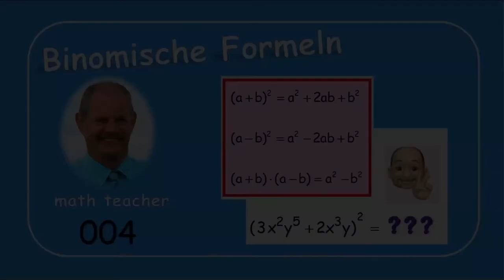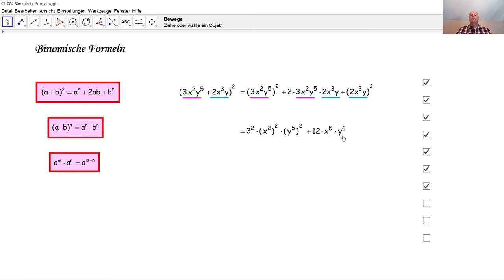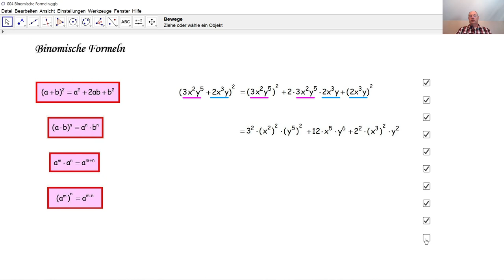Binomische Formeln 004